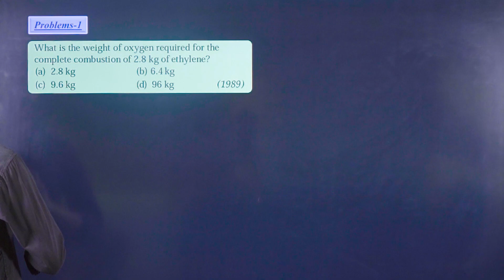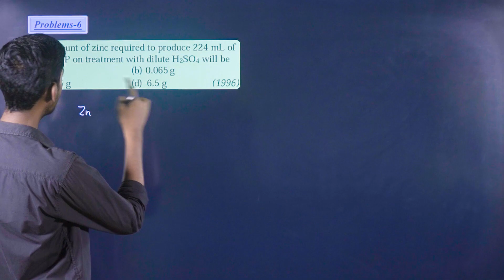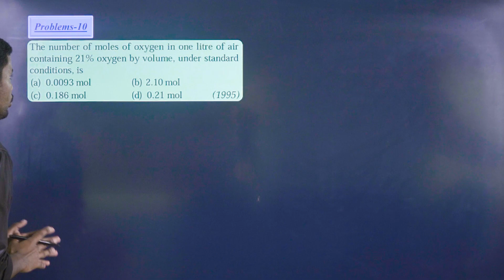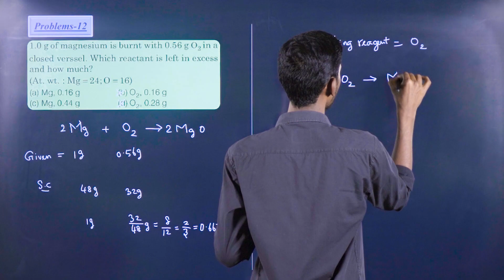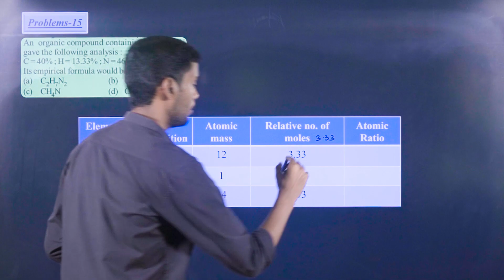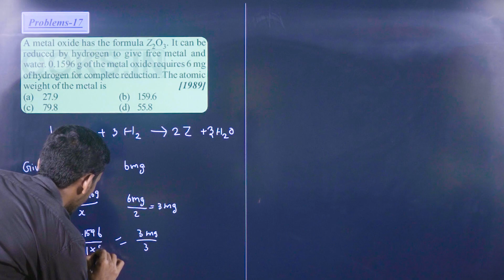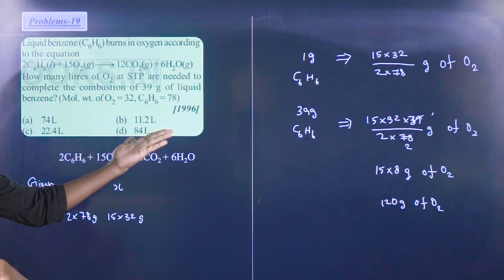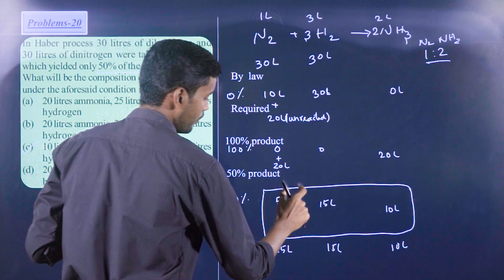Basics - 10 • NEET PYQs -2 • IIT JEE • NEET •Tamil• CHEMISTRY • Vignesh Sir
Link for our Telegram group :
Open Telegram app - Search for Chitti NEET JEE - Join for more updates